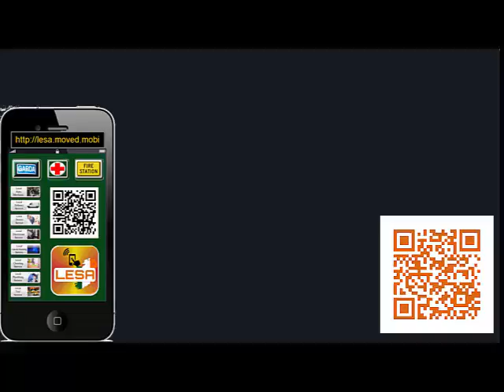Lifford Delivery service -- Lifford couriers service -- Lifford couriers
Lifford Man with a Van services are handy removal services which provide removal services if you are moving home in Lifford, office space in Lifford, or need furniture or other equipment moved from one location in Lifford to another somewhere else.
Lifford Man with a Van services are incredibly popular due to the ease and convenience of the service. They are generally cheaper than large removal companies in Lifford and are happy to do any size job. As a result, the market is inundated with Man with a Van services. It can be difficult to find the best, and most cost-effective, service for your needs.
The best way to find a good, reputable, and cost-effective Man with a Van service is to browse on your smartphone. You can compare pick from one of the top three delivery service providers and call with a single tap straight from your smartphone, and find out about similar jobs that the company has carried out. With an lesa - local household emergency services on mobile, you have all the information at your fingertips, in one place. You no longer need the hassle of searching through the yellow pages or looking at page after page of information brought up by a search engine. As well provide info on other services such as local Lifford plumbers, Lifford local electricians, local gas and heating companies near Lifford, local Lifford taxi services, local cleaning services n Lifford, local dentists in Lifford as well easy access to call local fire station, local police and local ambulance, all on your fingertips